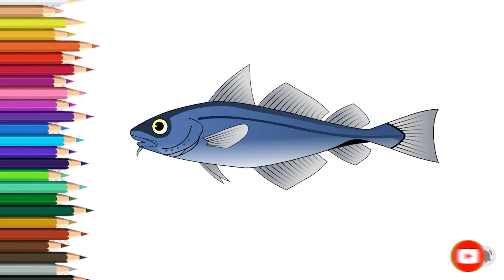How to Draw Molumen Codfish - Easy Drawing Tutorial | Mady Arts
"In this video tutorial, we will be showing you how to draw a molumen codfish. We'll take you through each step of the process, from sketching the basic shape to adding details and finishing touches. Whether you're a beginner or an experienced artist, this tutorial will provide you with the tips and techniques you need to create a realistic and detailed molumen codfish drawing. So grab your pencils and paper and let's get started!"

Welcome to MADY ARTS, a YouTube channel dedicated to all things drawing! My name is Mady and I am an artist and illustrator with a passion for sharing my creative skills with others.

On this channel, you will find a variety of drawing tutorials, art challenges, and tips and tricks to help you improve your skills and unleash your inner artist. Whether you are a beginner looking to learn the basics or an experienced artist looking for inspiration and new techniques, MADY ARTS has something for you.

Some of the topics you can expect to see on this channel include:

    Drawing tutorials for different mediums such as pencil, pen and ink, watercolor, and more
    Sketching and doodling ideas and prompts
    Art challenges and creative prompts to help you practice and improve your skills
    Tips and tricks for drawing anatomy, perspective, and other technical aspects of art
    Behind-the-scenes looks at my creative process and how I create my art

Thank you for stopping by MADY ARTS. I hope you will join me on this creative journey and let's get drawing!